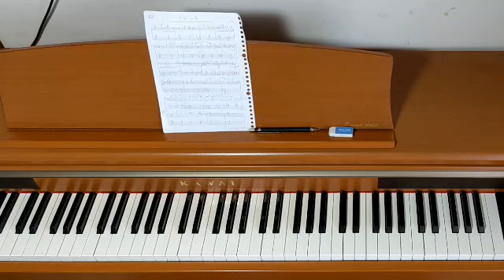Piano Piece for World's Biggest Hands No.437 Cosmic Blue - Original Piano Composition